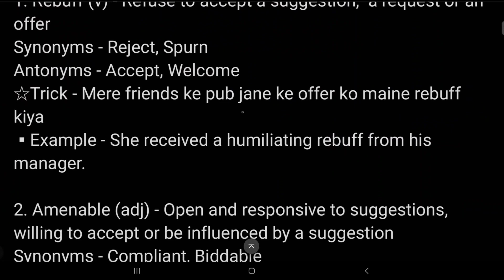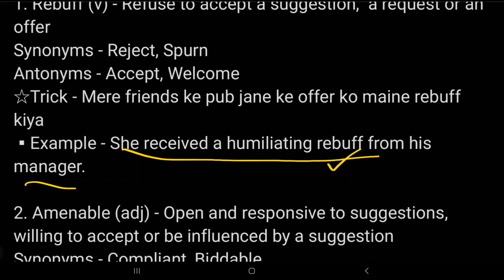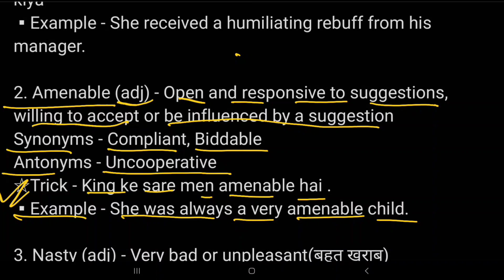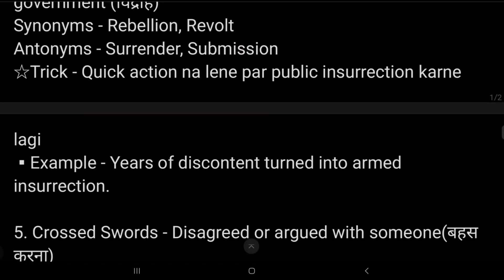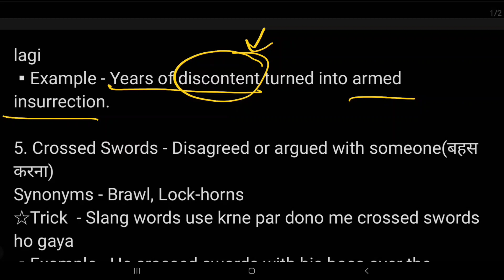The Hindu Vocabulary Today 22 December |The Hindu Editorial Vocabulary Today|Learn Vocabs With Trick